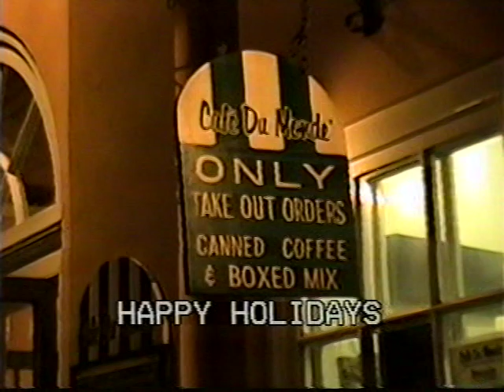HOME MOVIE: John B. Lombard Clan and Cousins in New Orleans 2000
(Video Begins @ 44 seconds in)
NEW ORLEANS LOUISIANA circa 2000
This Video is Starring: Mrs. Vera M. Lombard, Mrs. Margaret Lombard, Ms. Themadoris Maddox, Kamanthea Lombard, Kassandra Lombard, Kriscelle Lombard Dorsey, John Lombard, Tia Lombard, Kayode Lombard Howell, Patrick Dorsey Sr., Jamar Lombard, Katice Lombard, Khyri Howell, Khoury Howell, Kamitris Dorsey, Kiara Lombard, Khmari Lombard, Patrick Dorsey Jr, Katice Marie Riley, Darnell Cabell, Nicole Lombard, Shalani Lombard and Two
**We were all Home for Daddy's (TSgt John B. Lombard) Funeral
Forgive the shaky amateur camera work, the out of focus, less than perfect lighting and my silly giggle all up in the audio. This is a Video created b4 amateur Videos had the technology to look professional and b4 YouTube and social medial were in style. THIS IS A VIDEO ONLY A FAMILY COULD LOVE. RIP Kammy, Kriscelle and Mommy (Vera Lombard)